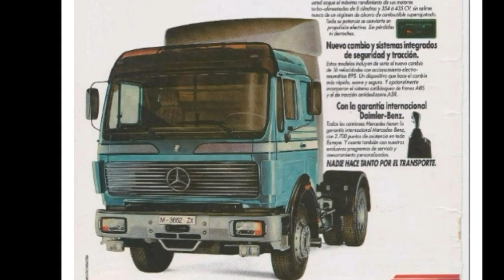Mercedes Benz NG & SK & Actros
truck Mercedes Benz NG & SK Powerliner & Actros mp full yuar Modeil 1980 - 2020 Pleez Follw Instagram mrrwksa👇👇😢 ___________Music Cosmix - sky watcher